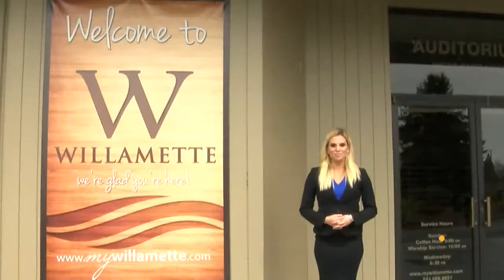WOL Willamette Christian School Enroll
Western Oregon Living checks out the Willamette Christian School.